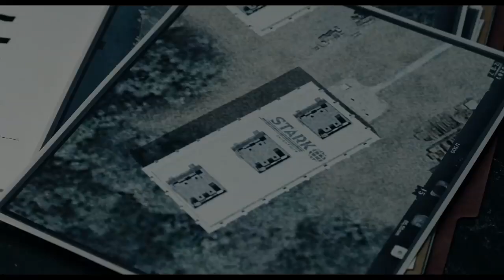Ant Man vs Falcon Fight Scene Ant Man 2015 Movie CLIP HD